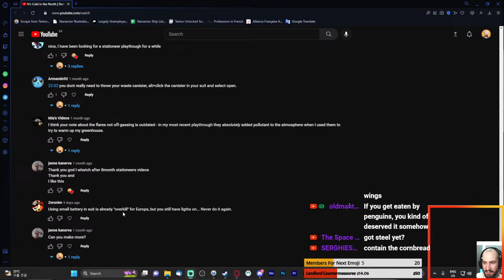Can we TERRAFORM the MOON in Stationeers?? | Terra Luna | Ft. Elmotrix!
This challenge was only made possible by the amazing work of @Elmotrix, who joins us for the start of this journey! (and maybe more!?)

Have any questions, ideas, or suggestions?